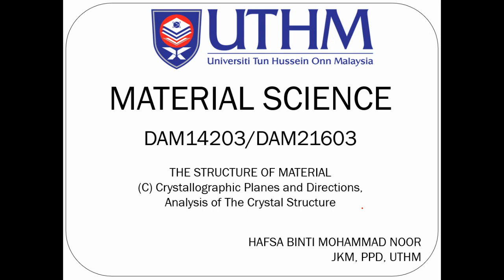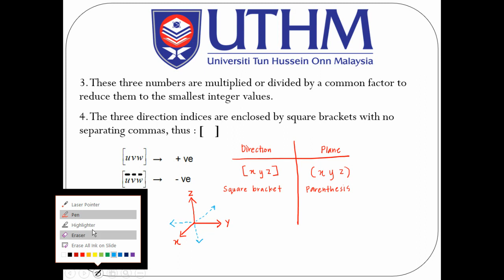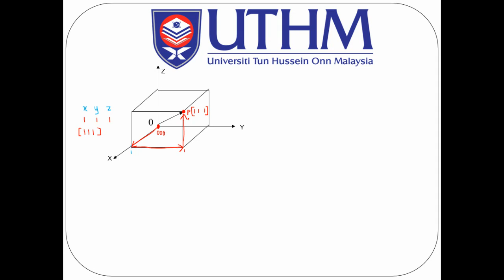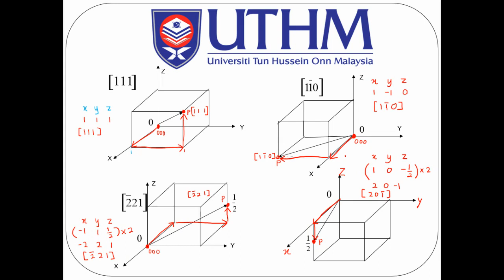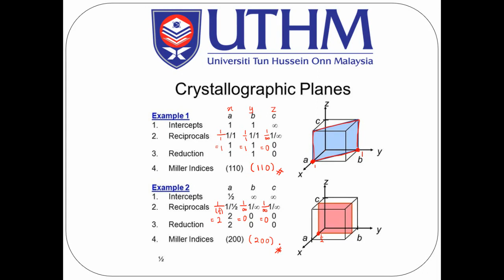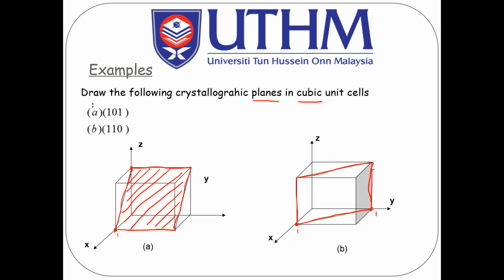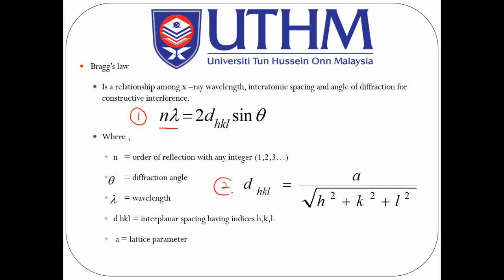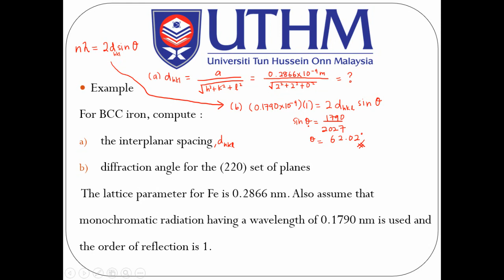2.3_Structure of Materials_Crystallographic Planes and Directions